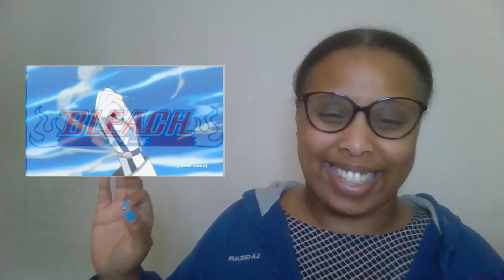Secret Tunnel! Journey to the White Tower | BLEACH EPISODE 29 & 30 [DUBBED] | Reaction & Discussion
After Ichigo and Ganju finally meet up they make a new ally, who also wants to save Rukia, however they have someone waiting for them as they approach the tower.

If you enjoyed this video don't forget to;

▶ Follow me over on twitter, and Instagram